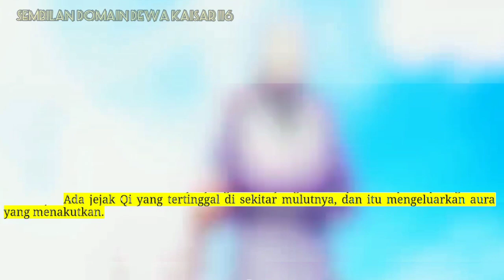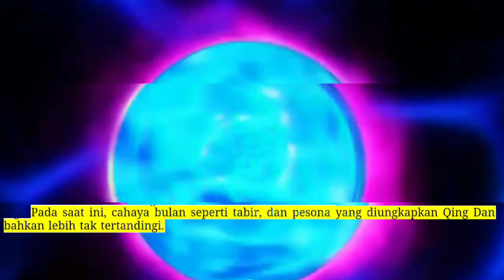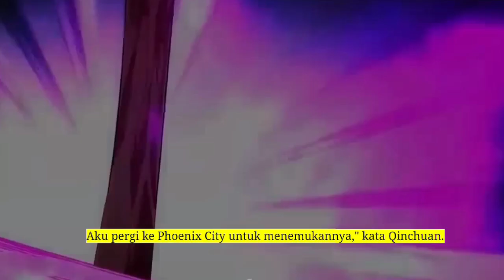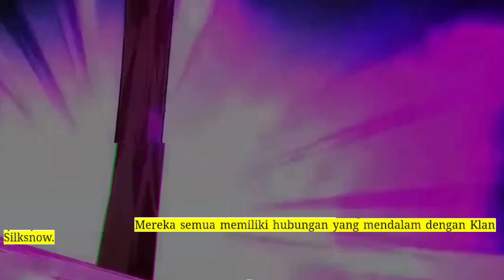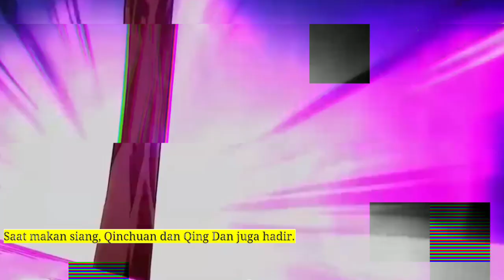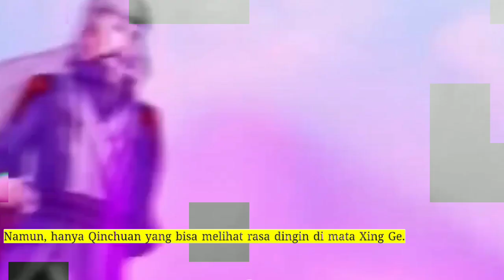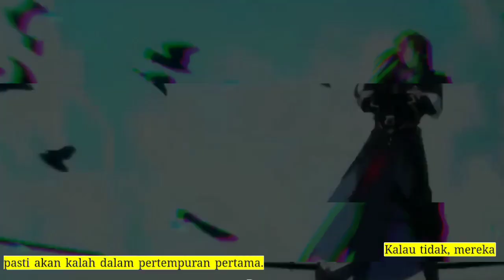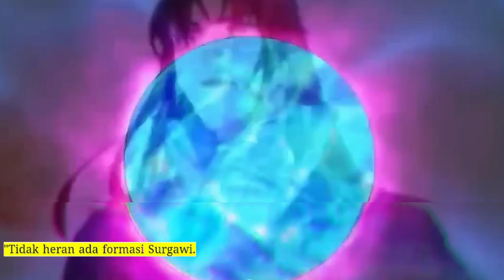Sembilan Domain Kaisar Dewa 116